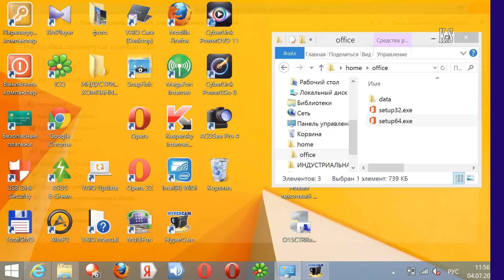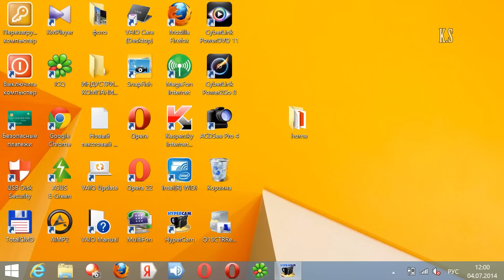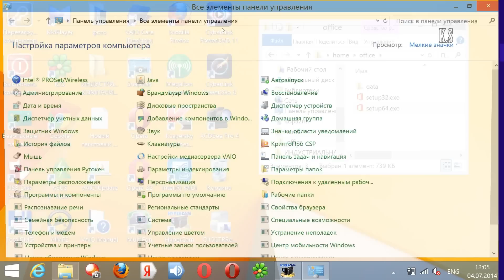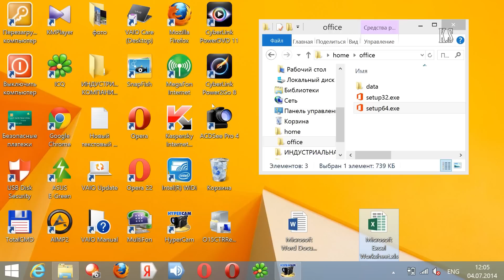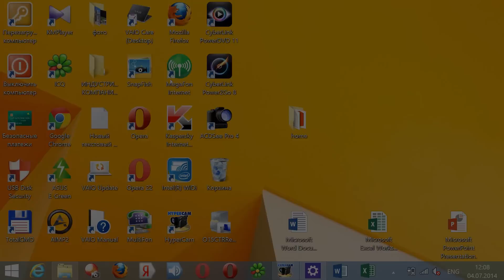Видео. Удаление Office - Служба поддержки